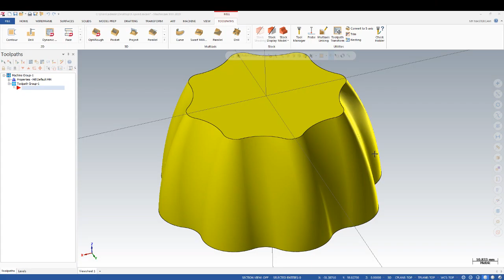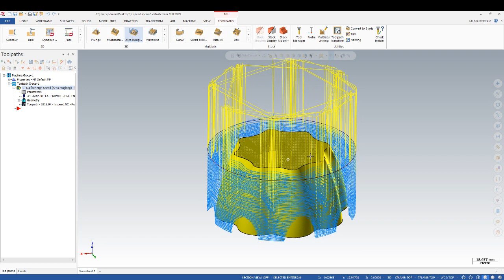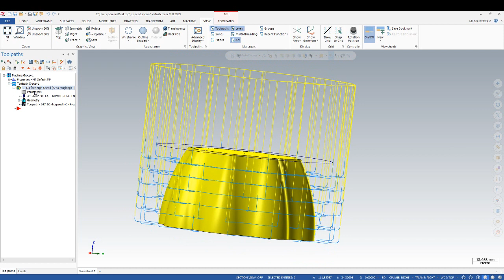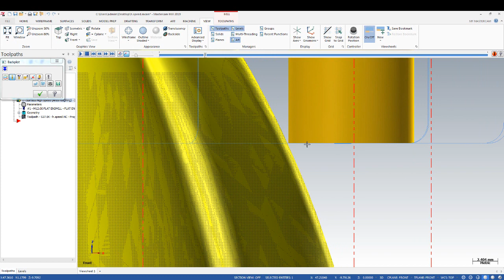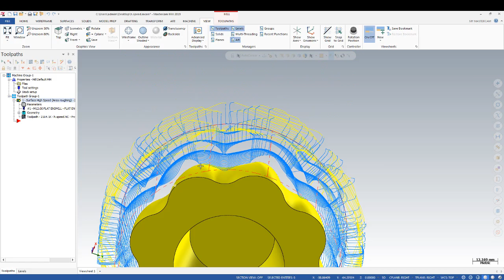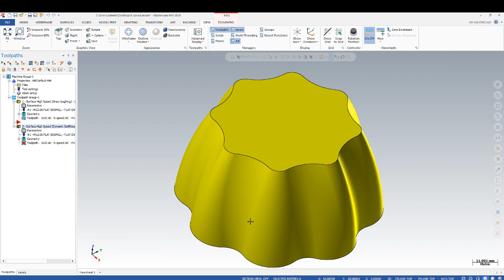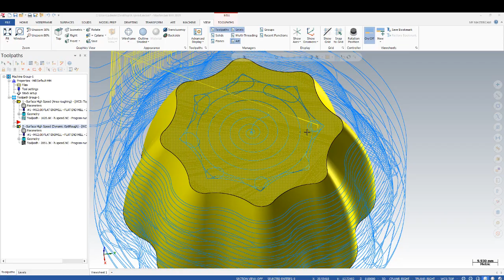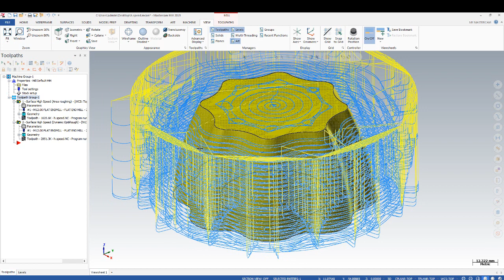Tutorial MasterCam 2019 : Surface Hign Speed Toolpaths AREA OPTIROUGH and DYNAMIC OPTIROUGH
Video for beginners in learn Mastercam 2019 a detailed explanation of
 the difference between AREA ROUGHING AND DYNAMIC OPTIROUGH
on Surface hign speed toolpaths...